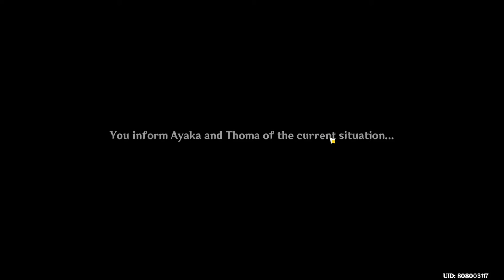Proof of Guilt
Proof of Guilt is the fifth part in the Teyvat storyline Archon Quests, Chapter II, Act III: Omnipresence Over Mortals.

You hurry to find proof of your claims to Kujou Sara that the Kujou Clan has betrayed the Shogunate within three days.

Successfully escaping the guards after setting off the fireworks grants you the Wonders of the World achievement "Fantabulous Firework Fiesta."

Ok, this is where things start getting juicy! Let's see what things we can find! Note that we have to Chinju Forest first. We're meeting up with somebody that's going to help us out!

Fast travel over to the area Waypoint barely inside the area and approach the large statue near the center of the circle to find our mysterious character... Sayu!

Once the scene with Sayu is over, fast travel to Inazuma City and proceed to Komore Teahouse where you'll find Thoma inside. As you approach him another scene will play where we talk about sending Sayu in there and how to create a distraction. Sounds about right!

And who better to ask for help than Yoimiya and her fireworks? Leave the teahouse and proceed to Yoimiya's place near the blacksmith. Talk to her and after a little scene, we'll get the fireworks. Now go ahead and wait until it's between 00:00 and 05:00.

Once it's the middle of the night, go ahead and proceed to the large statue where all the Visions are and proceed to the GI Quest Marker.png behind it. We'll talk with Sayu for a bit and she'll get into position. Once ready, climb up to the wooden platforms and set off the fireworks at the GI Quest Marker.png.

Once you've set them off you'll have a little timer and several air rings will appear in front of you. Now you simply want to use these to head back to the teahouse. Just make sure to do it without passing in front or near any guards. Approaching the teahouse from the cliffside is your best bet.

Enter the teahouse and speak to Thoma and Ayaka to have the scenes continue. Sayu will come back with a whole bunch of paperwork since she didn't really know what to steal haha. Thanks Sayu!

With these documents in our hand we can finally have Kujou Sara realize the wrongdoings of the Tenryou Commission. The quest also ends here ha!

Raiden Shogun, Sangonomiya Kokomi, Kujou Sara, Kazuha, Kamisato Ayaka, Sayu, Yoimiya, Scaramouche, Thoma - Chief Retainer, Gorou, Yae Miko - the chief priest, Baal

Raiden Shogun, Sangonomiya Kokomi, Kujou Sara, Kazuha, Kamisato Ayaka, Sayu, Yoimiya, Scaramouche, Thoma - Chief Retainer, Gorou, Yae Miko - the chief priest, Baal, Honkai Impact